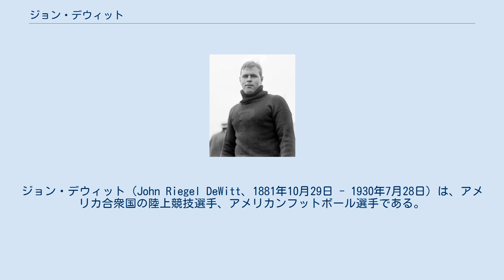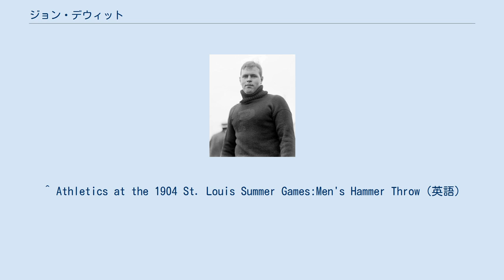ジョン・デウィット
ジョン・デウィット（John Riegel DeWitt、1881年10月29日 - 1930年7月28日）は、アメリカ合衆国の陸上競技選手、アメリカンフットボール選手である。
彼は、1904年に開催されたセントルイスオリンピックのハンマー投競技で銀メダルを獲得した。
 プリンストン大学の学生だったデウィットは、大学のフットボールチームに1901年から1903年まで加入し、最後の年にはキャプテンを務めている。
彼は当時のカレッジフットボール選手の中でも、有能な万能型選手の1人とみなされていた。
 陸上選手としては、彼はハンマー投選手として活躍し、IC4A（en:IC4A）の競技会では1901年から1904年まで連続で優勝した。
とりわけ1902年の競技会で出した記録50.24メートルは、その後1915年まで破られなかった。
 1902年にセルティック・パークで開催された競技会では自己の最高記録51.38メートルを出して、1900年パリオリンピックから1908年ロンドンオリンピックまで3大会連続でハンマー投で金メダルを獲得したジョン・フラナガンに約6フィート の大差をつけて勝利し、1903年には再度ハンマー投選手の世界ランキングリスト1位になっている。
 1904年に自国で開催されたセントルイスオリンピックで、デウィットはハンマー投代表として出場した。
ハンマー投競技はアメリカからの選手6人だけが出場して、8月29日に予選なしの決勝のみで行われ、フラナガンが当時のオリンピック新記録51メートル23センチで金メダルを獲得し、デウィットは約1メートル差の50メートル26センチで銀メダルを獲得することとなった。
 死後の1954年には、インディアナ州にあるカレッジフットボール殿堂（en:College Football Hall of Fame）入りの栄誉を受けた。
 ^ 1.8288m。
 ^ Athletics at the 1904 St. Louis Summer Games:Men's Hammer ThrowArchived 2020年4月17日, at the Wayback Machine.（英語）